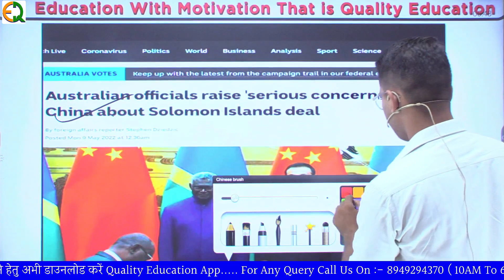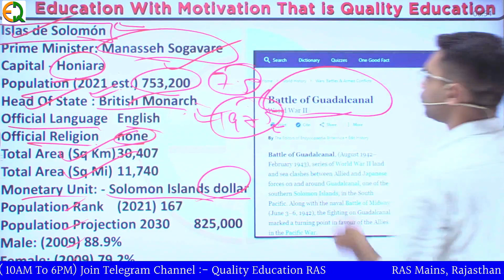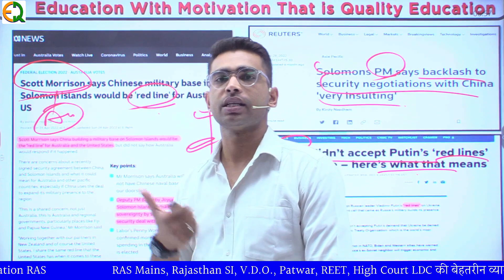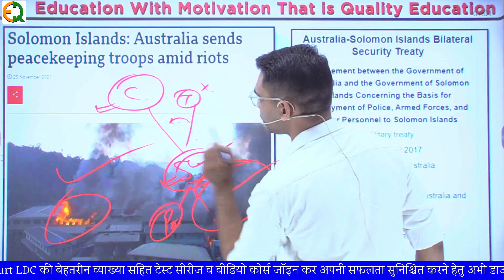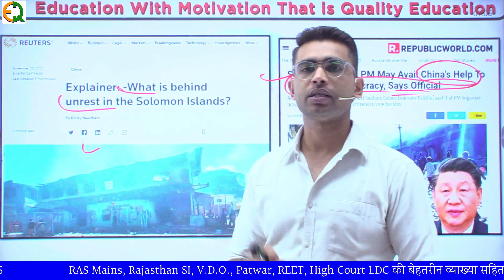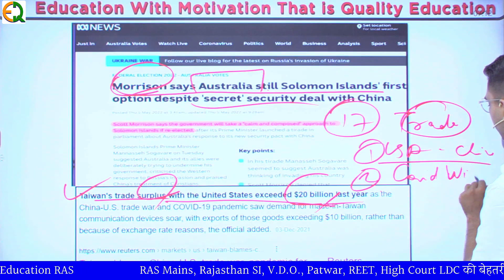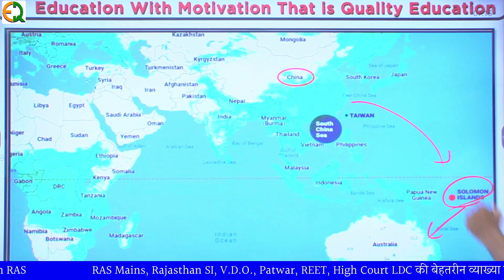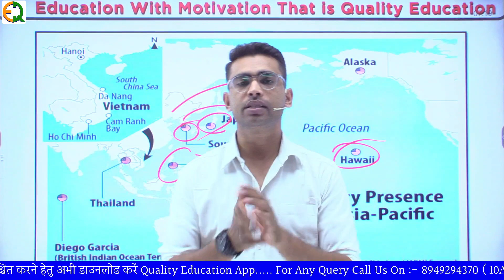प्रशांत महासागर में चीन की नई रणनीति, पश्चिमी देशों की बढ़ी घबराहट| China - Taiwan - Solomon Islands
📚 Quality Education